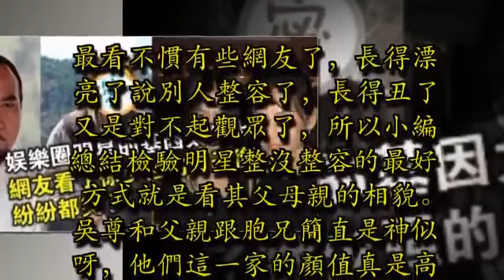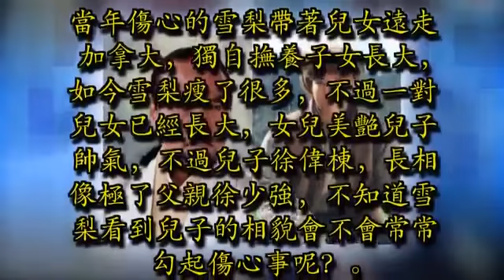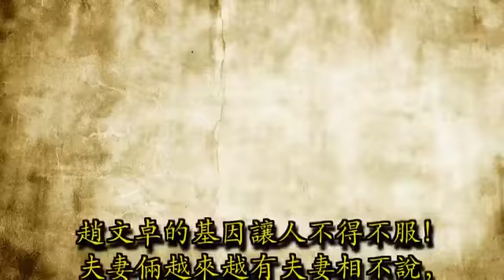娛樂圈明星的基因太強大，網友看了徐少強的兒子後紛紛都笑了！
平時生活中，不知道大家是不是看到某個孩子的時候，就知道是誰家的孩子。其實孩子的長相，大部分都是基因決定的！對於明星來說也一樣，最看不慣有些網友了，長得漂亮了說別人整容了，長得丑了又是對不起觀眾了，所以小編總結檢驗明星整沒整容的最好方式就是看其父母親的相貌。

吳尊和父親跟胞兄簡直是神似呀，他們這一家的顏值真是高！

向佐的父親是香港呼風喚雨的娛樂大佬向華強，不過向佐進入娛樂圈後卻為人低調，沒什麼是非，做為大佬的兒子，從這一點來看就比某些星二代強了太多！

當年傷心的雪梨帶著兒女遠走加拿大，獨自撫養子女長大，如今雪梨瘦了很多，不過一對兒女已經長大，女兒美艷兒子帥氣，不過兒子徐偉棟，長相像極了父親徐少強，不知道雪梨看到兒子的相貌會不會常常勾起傷心事呢？

娛樂圈明星的基因太強大，網友看了徐少強的兒子後紛